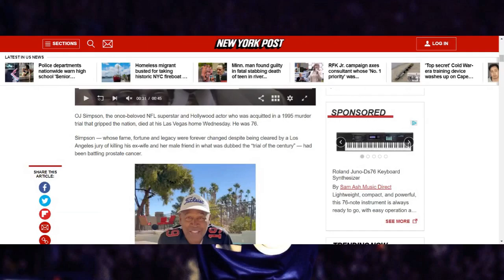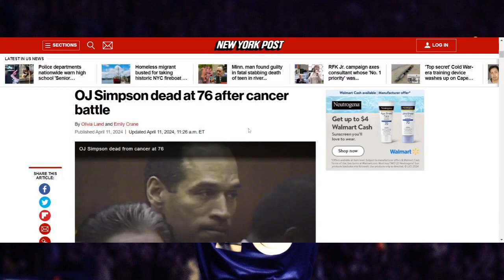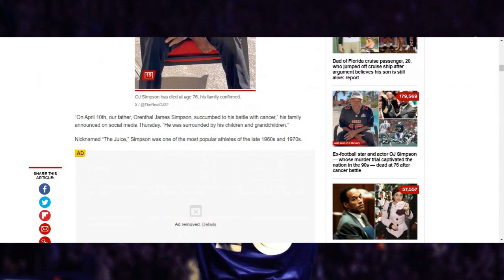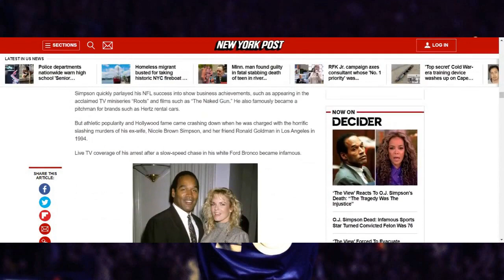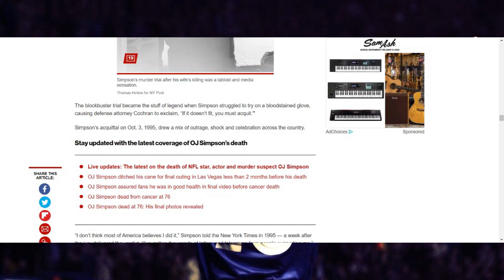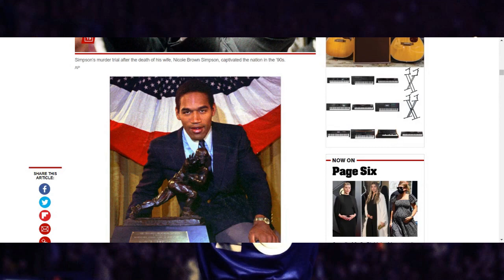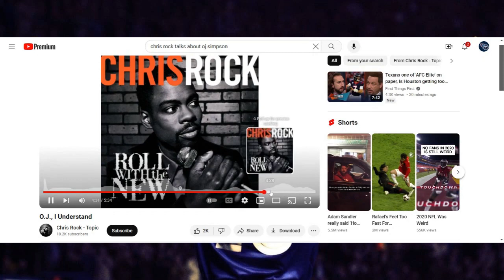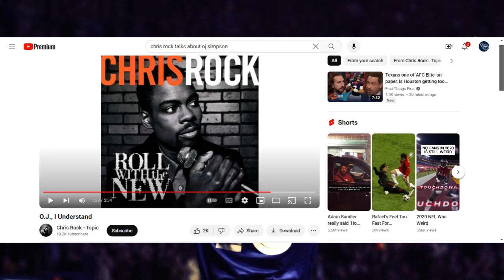OJ Simpson Dead at 76